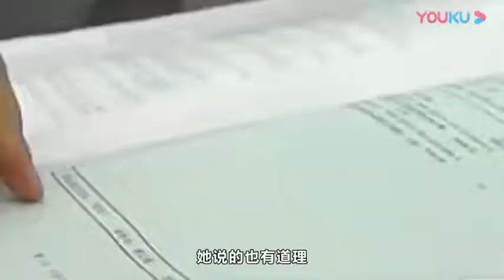女性的家庭地位究竟该怎么摆？看不懂这个，可能很多人都想错了